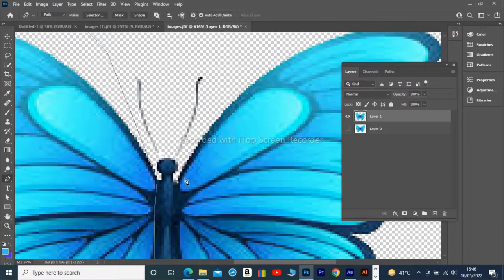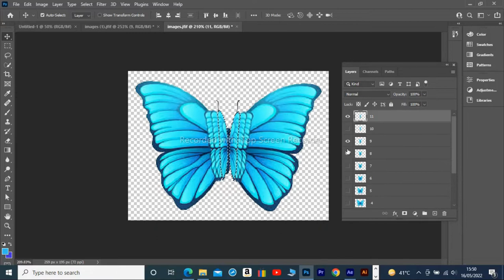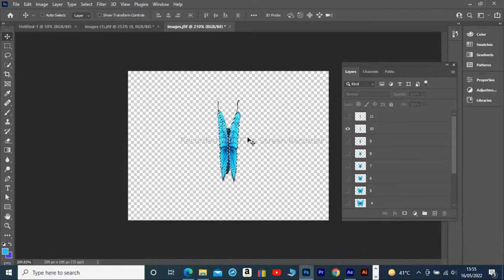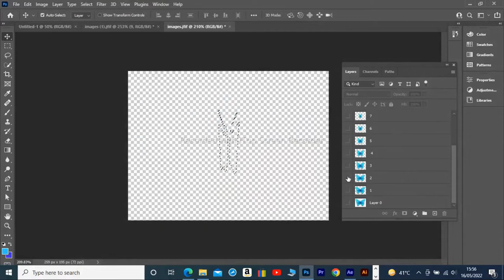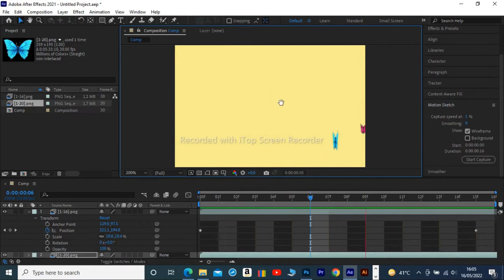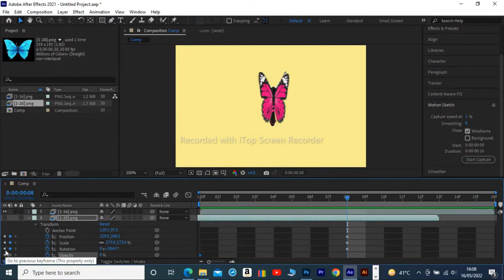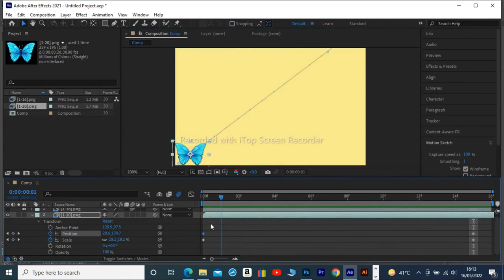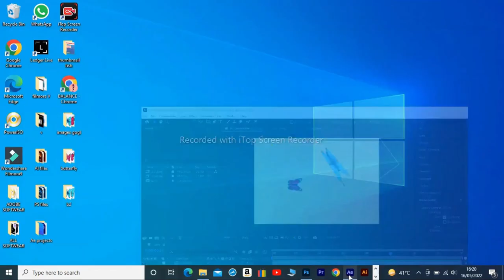HOW TO CONVERT BUTTERFLY IMAGE INTO ANIMATED FORM?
THIS ONE IS ANIMATED VIDEO THAT SHOWS THE BUTTERFLY'S IMAGE MOVE INTO ANIMATED FORM. SHORT ANIMATED VIDEO. EDUCATIONAL VIDEO.